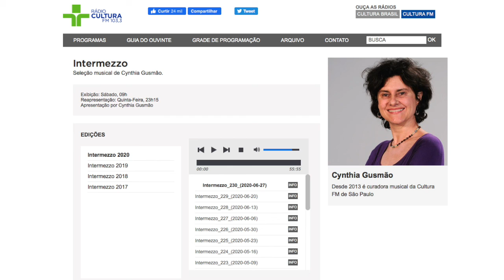Intermezzo p.2 — Cultura FM — Choro (Ária)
Programa Intermezzo, da Rádio Cultura FM (103,3), dia 27/06/20,
com Cynthia Gusmão, apresenta a música Choro (Ária) do disco Ser-Tao.